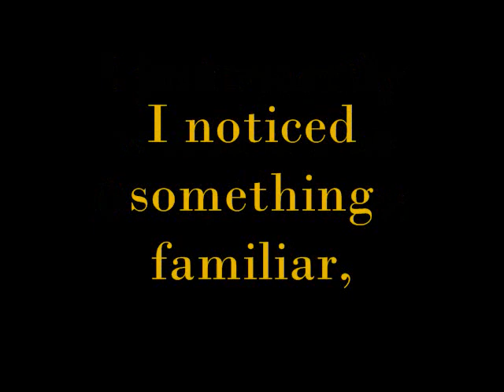The Green Lantern Illuminati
Just watched The Green Lantern and noticed the eye in the pyramid.

Sorry I don't have video of it but you can see it about 30 minutes into the movie when the scientist is studying the alien body.